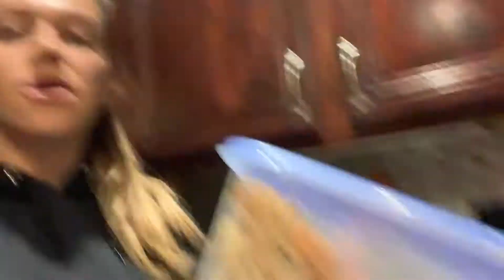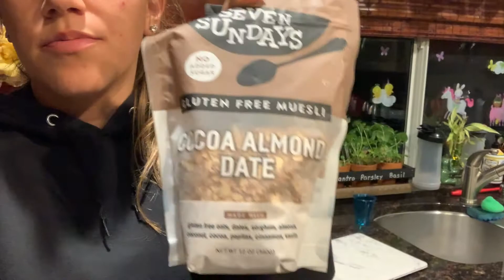Chest Workout // Countdown to the Summer Body: Episode 6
Countdown to the Summer Bod👙☀️: Vegas Bod challenge
 EP. 6: Chest Day

Hey Guys!

So here is my workout for Chest. I have a weak chest, because I do not train this area often, but I am changing that. Here are 4 workouts you can do to build your chest. 3-4 sets each, and do 10 reps on whatever weight is comfortable for you.

Also my meal in the video is my spicy quinoa rice with eggs and ground turkey, topped with black bean hummus and Frank's red hot sauce. I also mention some snacks in the video as well, which all can be found at your local Pavilions or Ralphs, possibly Target as well.

PLEASE PLEASE DM me if you have any questions! @taytayfoxyfox or @tfox_fit

NEXT VLOG IS ON .Shoulders! EPISODE 7

XOXO
Taylor